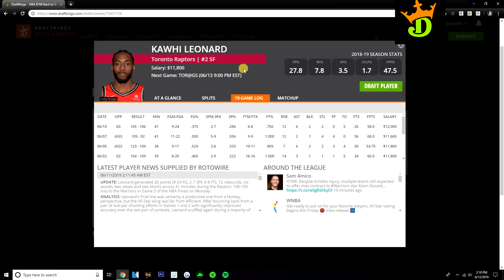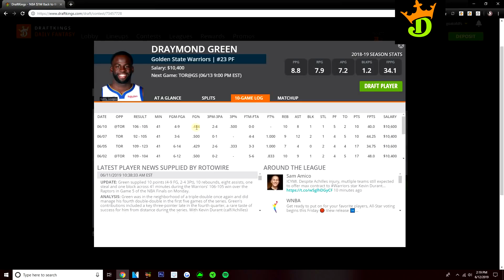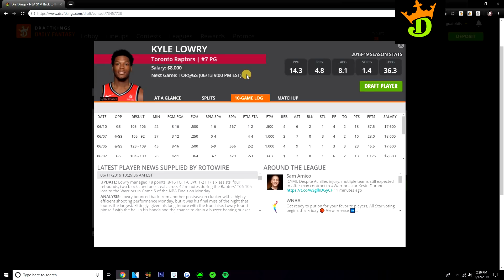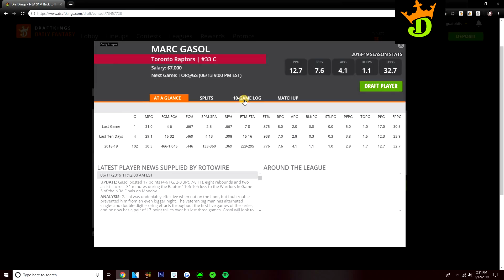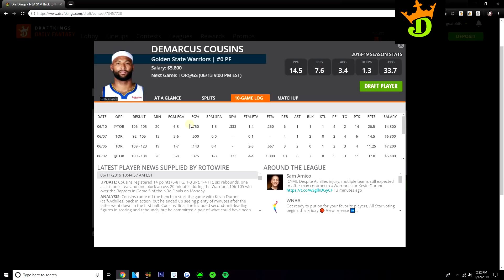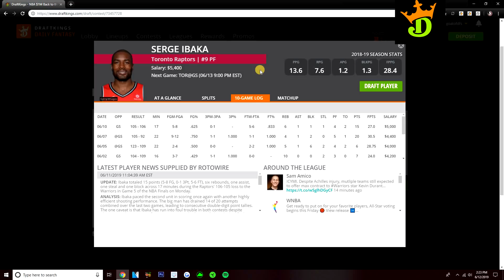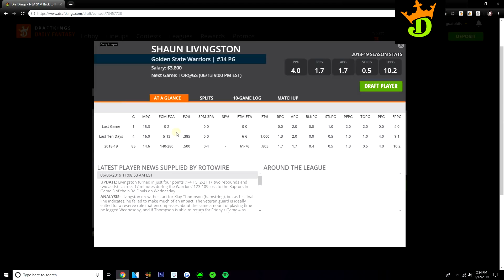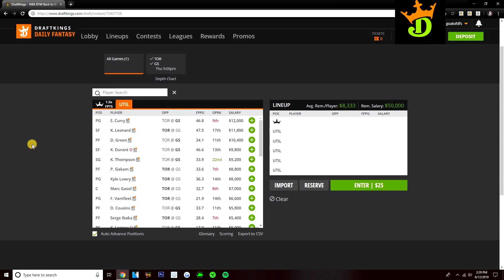6/13/19 NBA DraftKings Picks (NBA Finals Game 6)